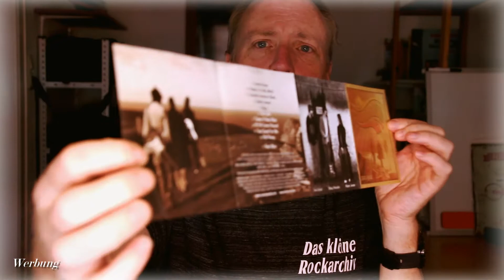Folge 118 - Back Door Slam - Roll Away (Blues Rock / Rock)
Auch wenn das Album nun auch schon ein paar Tage auf dem Buckel hat, erstaunt mich beim Hören immer wieder, wie erwachsen diese Mucke klingt, musikalisch wie auch stimmlich ist Davy Knowles damals echt schon ganz groß gewesen. Das war damals echt ein Alleinstellungsmerkmal.

Hier ist noch ein anderes Album - da aber schon unter Davy Knowles and Back Door Slam:

Rock On!